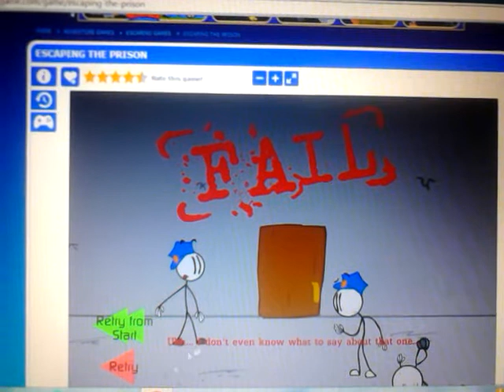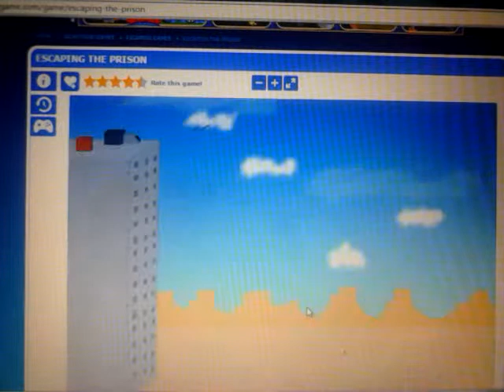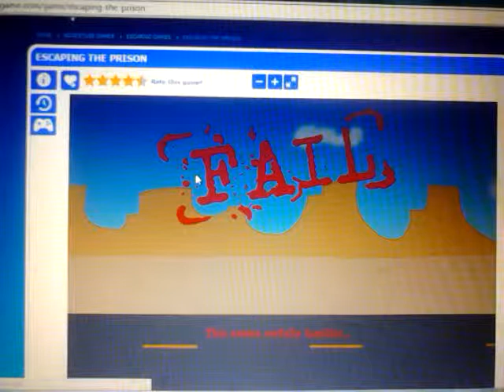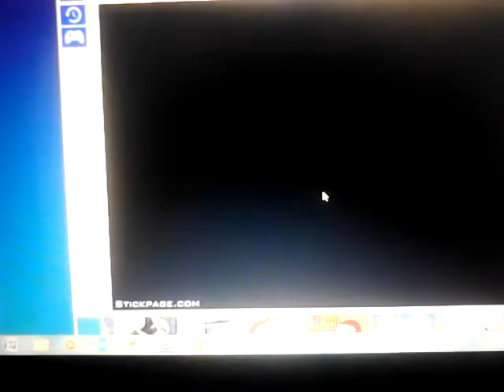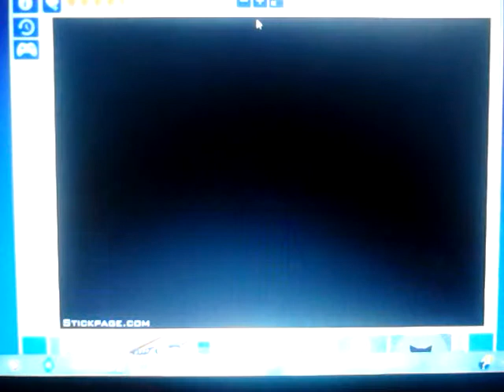Prison escape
I have escapet prison like a boss!